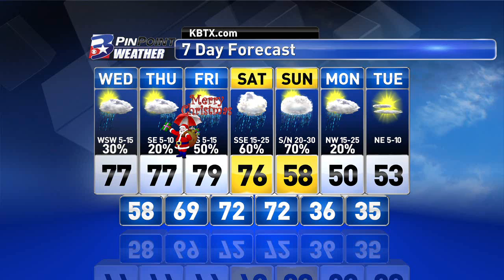Wednesday Midday PinPoint Weather Update 12/23